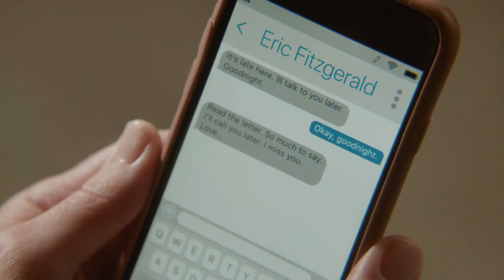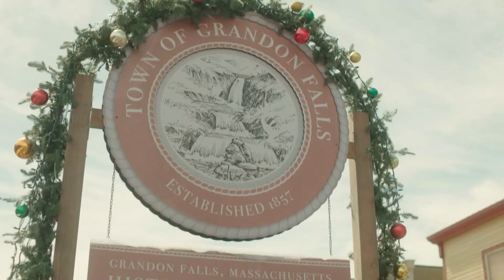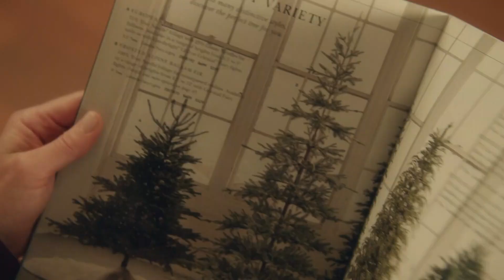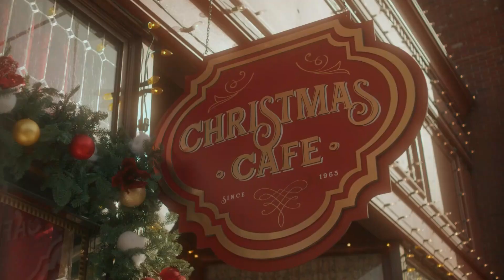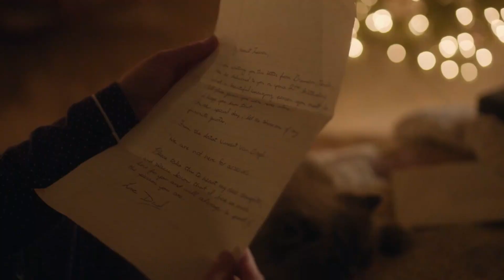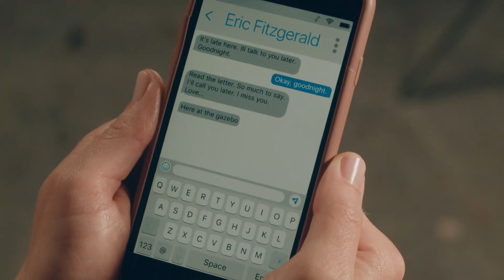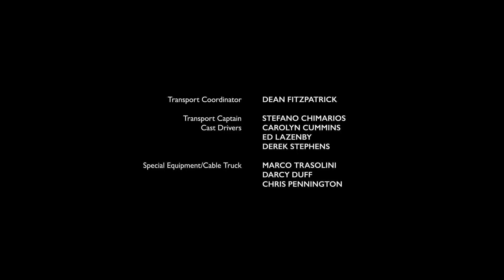Szerelem Grandon Falls-ban magyar felirattal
Lauren Gabriel mindent maga mögött hagy Bostonban, hogy új fejezetet kezdjen életében és karrierjében. Ám egy váratlan kitérő Grandon Falls elbűvölő kisvárosába vezeti, ahol a karácsony előtti hetekben találkozik és összebarátkozik az egyedülálló ezermester Travisszel, a nevelt gyermekével és sok más helybélivel.